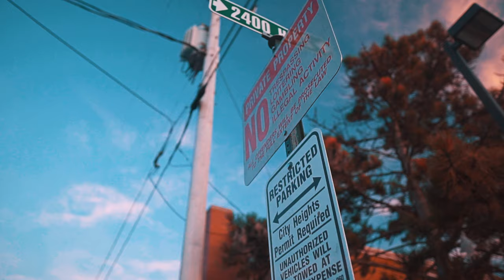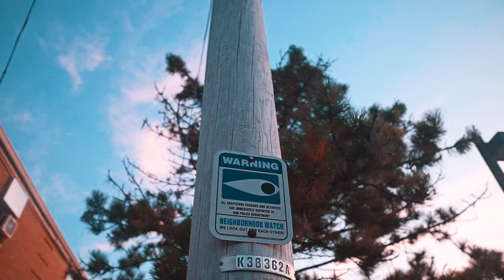92WOE "HIT" (Sony A6500 Music Video)